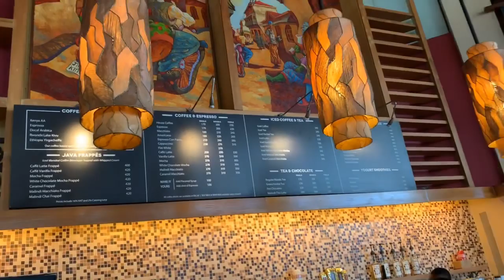Baby’s day and ladies night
It was really awesome to be in Mombasa.

There’s so many places to go to